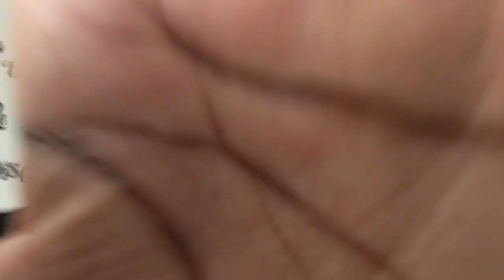Spend few days with me || South African YouTuber.